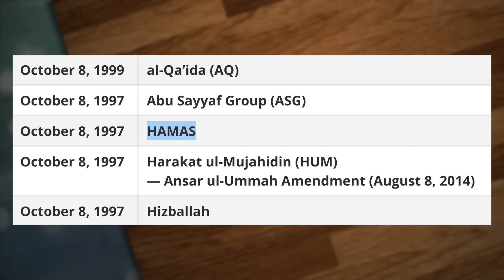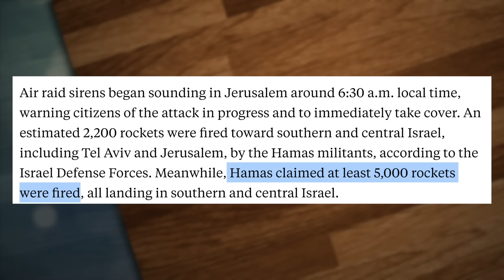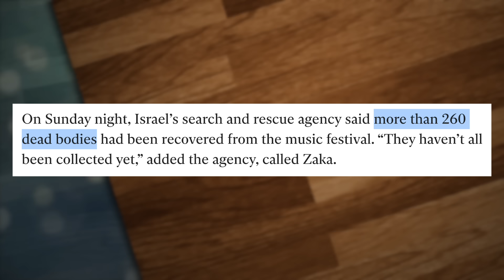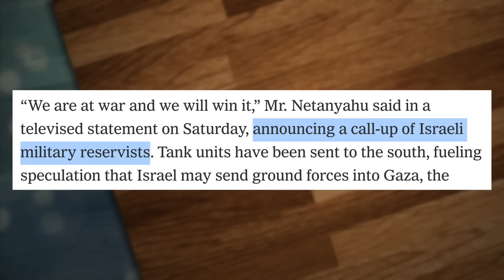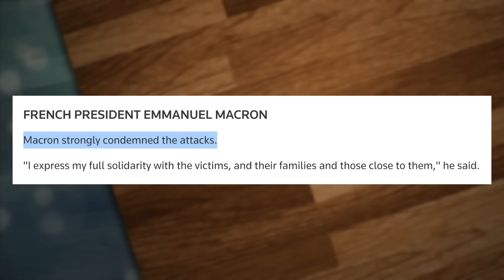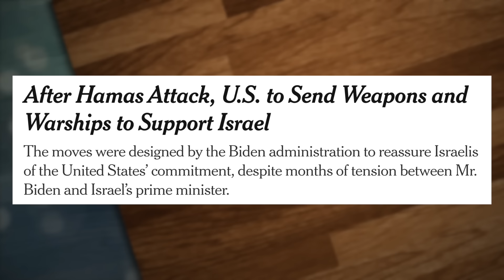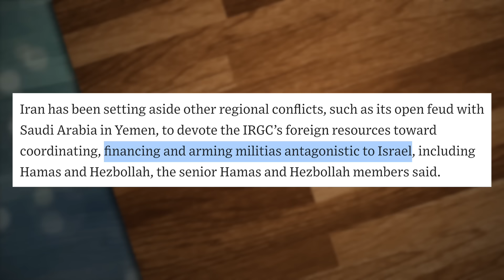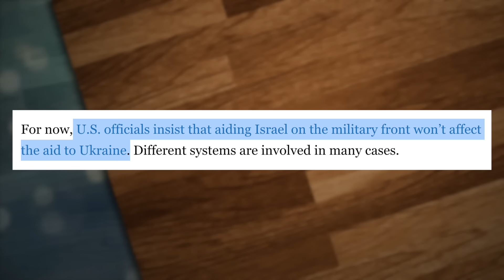Israele e Palestina: stavolta è tutto diverso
LINK DI OGGI:
Che cos’è Hamas

PER CONTATTARMI VIA MAIL:
Per business, attività, promozioni, ads, cose così: